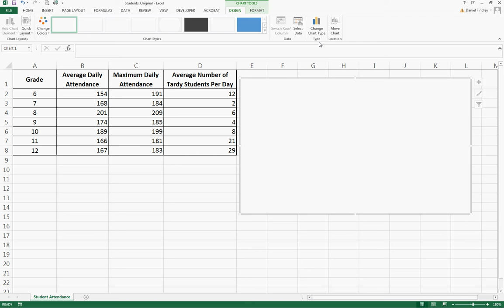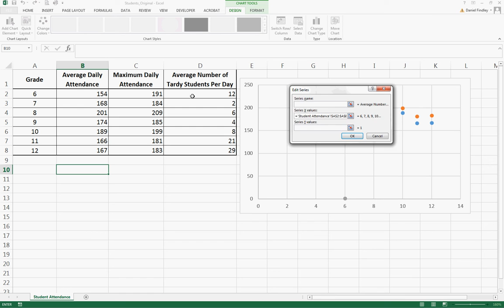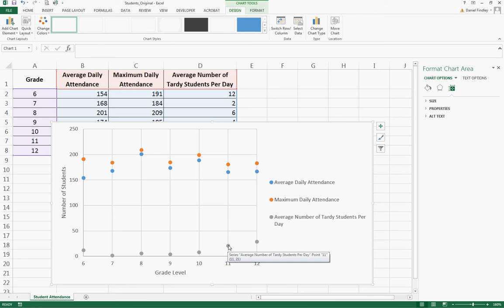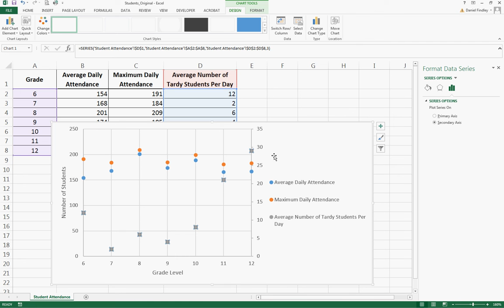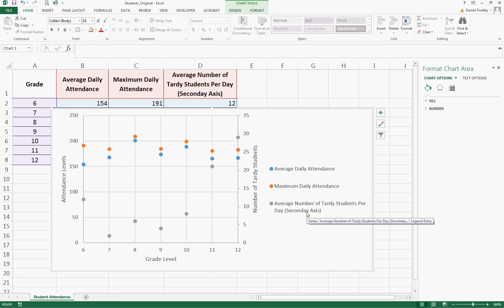Add Multiple Series to a Graph and Creating Secondary Axis